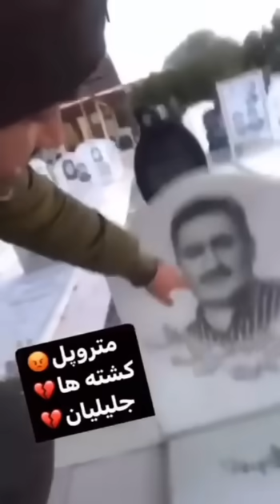عاشق رابطه بی تعهدی؟🤔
کم نیست آدم با 10 نفر تو رابطه عاشقی بی تعهد باشه؟
یا عاشق رابطه بی تعهد باشه؟😂